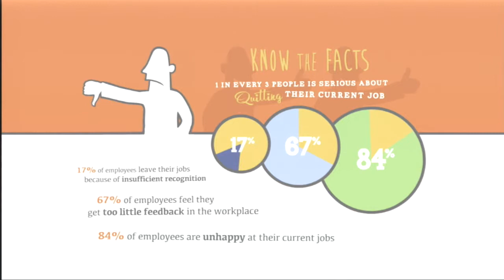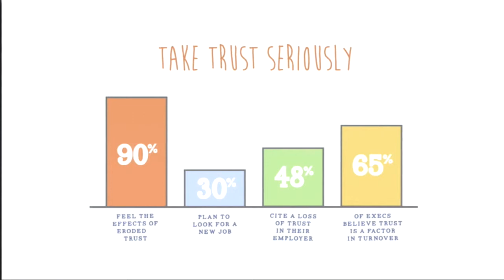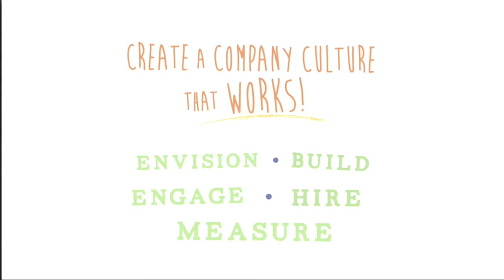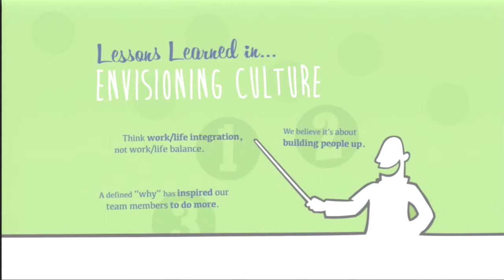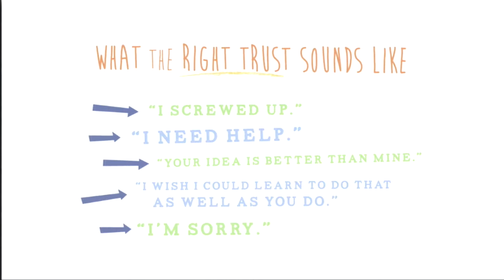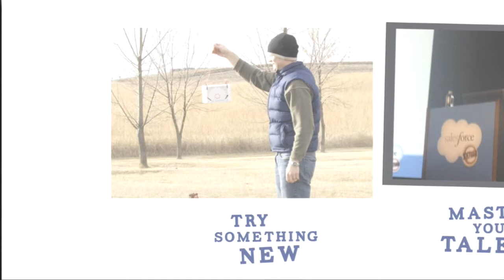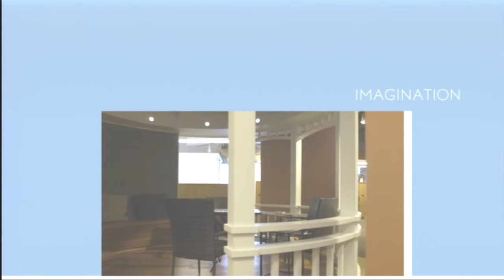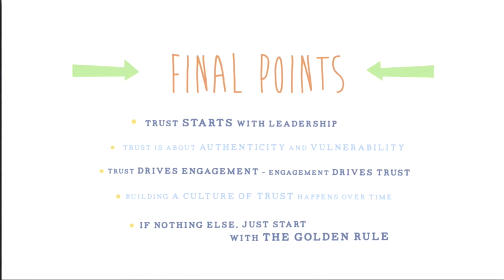"Trust in the Workplace" - Brent Teiken (Lorentzsen Center for Faith and Work)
Brent Teiken, CEO of Sundog, was the featured speaker for the Lorentzsen Center for Faith and Work luncheon, "Trust in the Workplace" on November 15, 2013.

Brent Teikenhas served as Sundog's CEO since the company's founding in Fargo-Moorhead in 1995. He works with senior leadership to set the company's strategic direction, oversees the company's financial and business operations, and leads the effort to sustain an innovative and values-based company culture. Sundog was nationally recognized as a Best Place to Work by Advertising Age in 2011 and 2012, and is ranked on the list of Inc. 5000 for fastest-growing companies in 2012. Teiken is a graduate of Concordia College and a frequent lecturer for the Offutt School of Business.

The Lorentzen Center for Faith and Work is part of the Concordia College Offutt School of Business. The Lorentzsen Center honors the life and work of Norman M. Lorentzsen, esteemed philanthropist, former CEO of Burlington Northern, alumnus of Concordia and former member and chair of its Board of Regents. The center identifies and sustains ethical values and practices in individuals and organizations. It builds upon the tradition and practices of the Center for Ethical Leadership.